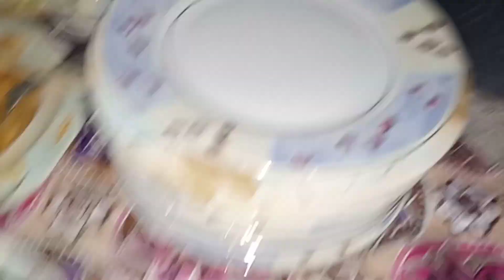Daily routine vlog